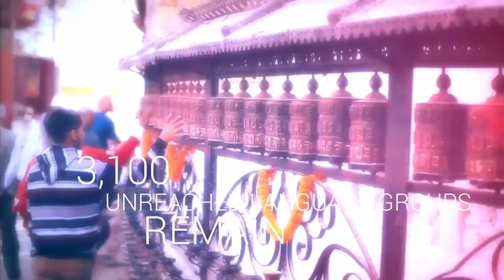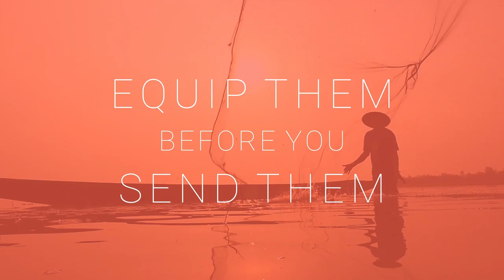Jonathan Leeman & Brooks Buser Discuss Missions Today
Jonathan Leeman and Brooks Buser discuss what 9Marks is developing for missions, some of the issues that are happening in missions today, and book recommendations for aspiring missionaries.

Video Chapters
00:00 Intro

1:00 Why is ecclesiology important for missionary candidates to understand?

5:54 Why is speed such an animating factor in missions today?

10:15  What are some things that you see in churches that upstream from the issues that we are seeing in missions today?

16:34 What are your thoughts on Disciple Making Movements & Church Planting Movements?

22:38 There is an ethnocentrism that exists in many mission methods today.

23:51 Why is 9Marks stepping into the missions discussion?

26:28 What are your top 2-3 book recommendations for aspiring missionaries?

31:25  What are some things that you are seeing in the non-English world that excite you?

35:28 What are your thoughts on prayer walking, territorial spirits, etc?

38:57 What are your thoughts on Radius?

JONATHAN LEEMAN
Editorial Director of 9Marks
After doing undergraduate and graduate degrees in political science, Jonathan began his career in journalism where he worked as an editor for an international economics magazine in Washington, D.C. Since his call to ministry, Jonathan has earned a master of divinity and a Ph.D. in theology and worked as an interim pastor.

Today he edits the 9Marks series of books as well as the 9Marks Journal and is the co-host of Pastors Talk. He has written for a number of publications and is the author or editor of a number of books.

Jonathan lives with his wife and four daughters in a suburb of Washington, DC and serves as an elder at Cheverly Baptist Church. He teaches adjunctively at The Southern Baptist Theological Seminary, Southeastern Baptist Theological Seminary, and the Reformed Theological Seminary.

BROOKS BUSER
Cross-Cultural Church Planter, President of Radius International
Brooks and his wife Nina are graduates of Christian Heritage College. Brooks worked as the CFO of a Dutch multinational before he and wife were challenged through God’s word to take the gospel to an unreached people group. In 2003 they moved in among the Yembi Yembi people and spend the next 13 years working among them. They were able to develop an alphabet, teach them how to read and write in their own language for the first time, translate the entire N.T. and large portions of the O.T. and teach through the Biblical narrative till a church came into existence. In 2016 elders were in place and the church was strong and they returned to the U.S. In 2017 Brooks was named as President of Radius International.